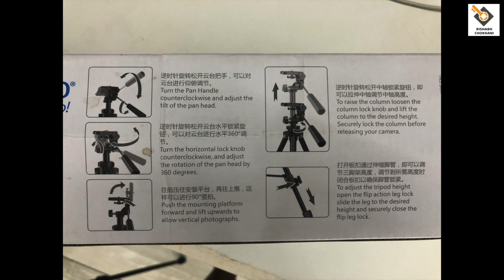Benro T560 Digital Tripod | UNBOXING & FIRST LOOK !!!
Hello Friends, iss video me maine aapse Benro T560 Digital tripod ki unboxing ki hai, yeah ek bhaut hi acha budget range me aane wala tripod hai. Iss tripod me aapko saare basic features dekhne ko mil gate hai aur iski  maximum height almost 57inch hai. Yeah tripod tiktok user, beginners photographer, YouTuber, etc. sabhi log ke liye bhaut hi dacha tripod hai. Umeed karta hun yeah video aapko bhaut zyada pasand aaegi.

benro t560 digital tripod
benro tripod
budget tripod
best tripod
tripod for tiktok
tripod for youtube
tripod for photography
tiktok video making tripod
cheap tripod
new tripod
latest tripod
tripod for all use
multipurpose tripod
technical tripod
tripod
tripod stand
tripod price
tripod for travel